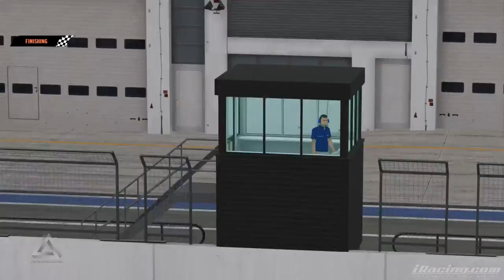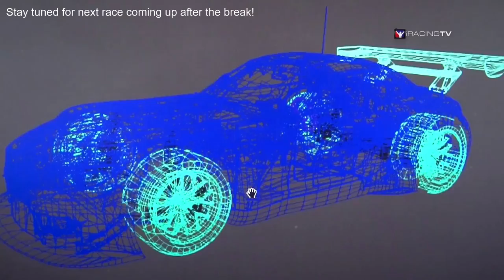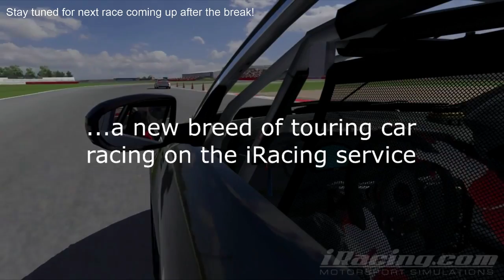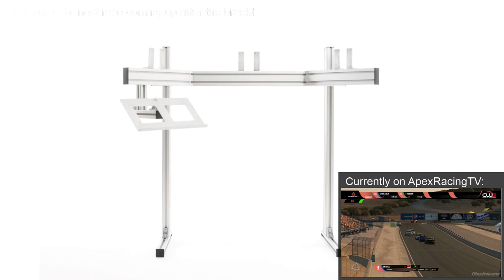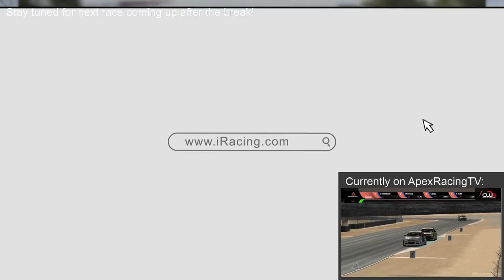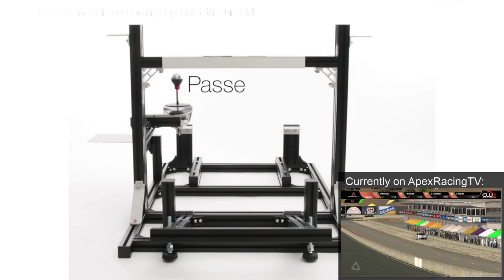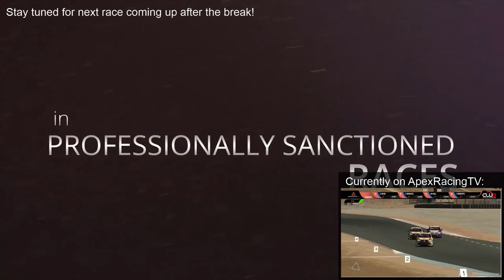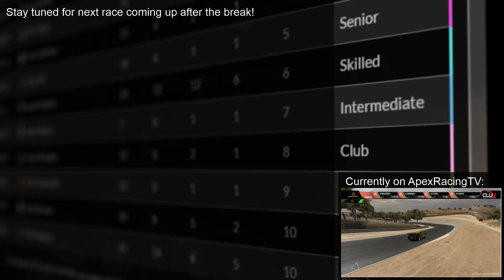iRacing: BSR MX-5 Cup - Nurburgring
Thanks for checking out the iRacing: BSR MX-5 Cup. This round comes to you from Nurburgring.

Watch as some of the best Sim Racers from around the world compete for the championship.

Software
iRacing.com